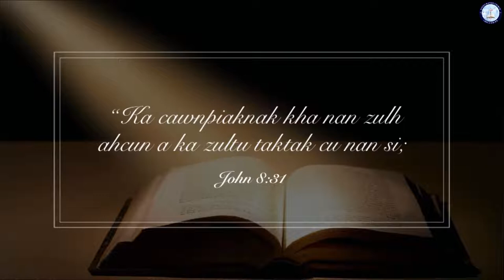Zarhpi Ni Online Pumhnak (06/07/2020)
Thawngtha Chim - Rev. Thlaawr Bawihrin